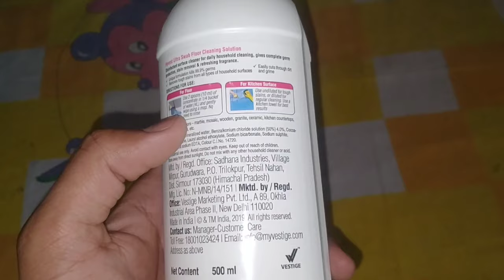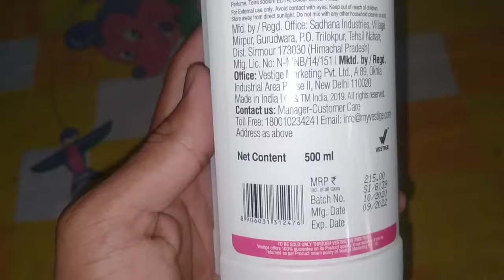Hyvest Ultra Swab Review 😷 | Price | How To Use 🤔 | Coution 🔥🔥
Hello Friends is Video Me Maine Aapko Bataya Hai Vesigeke Hyvest Ultra Swab ke uses ke baare me or saavdhaaniyo ke baare me jo aapko isko use krte samay rakhni h , so video ko end tak jaroor dekhe dhanyawad 👍🙏

My Tools -
1) Tripod
2) Mobile
3) Mic
4) Selfie stick
5) Camera

Hi Friends Welcome to ''Lucy Fun'' Youtube Channel.  In This Channel You Will Know About Beauty & Health Tips.

Video Keywords - Hyvest Ultra Swab Review 😷 | Price | How To Use 🤔 | Coution 🔥🔥

Your Query -
1) How to use hyvest ultra swab?
2) Hyvest Ultra Swab price ?
3) Best Cleaner for Flour ?
4) Vestige Flour Cleaner review ?
5) Vestige Hyvest Ultra Swab Uses ?